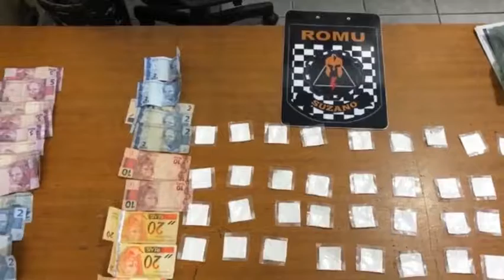SEMANA SUZANO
O ano de 2020 chegou e trouxe com ele ótimas novidades para nossa cidade! Confira os destaques no SemanaSuzano de hoje (de 28 de dezembro a 3 de janeiro).